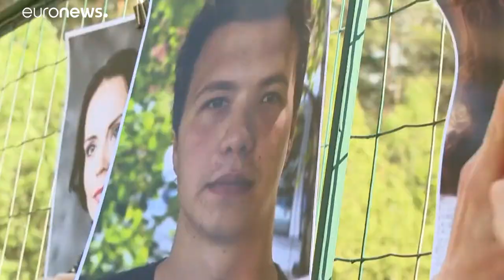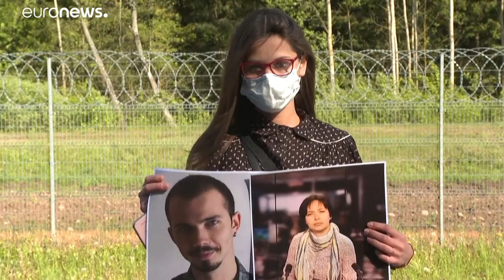Repórteres Sem Fronteiras protesta na fronteira com a Bielorrússia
Jornalistas franceses, lituanos e bielorrussos participaram na manifestação com fotos dos jornalistas presos pelo regime de Alexandr Lukashenko.